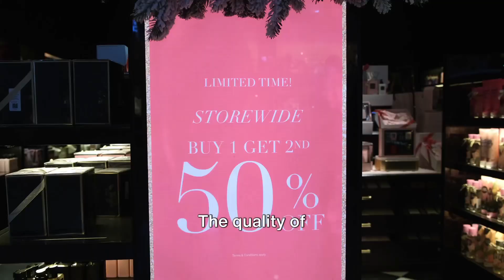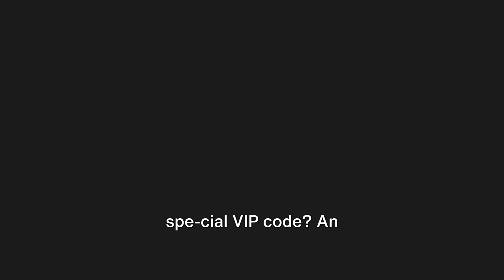Macy's VIP Sale Discounts | My Top Fashion Picks Revealed!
Exclusively Savings for You! Cole Hean, Nike, Levi men, & women, linens, and much more. Welcome to a special video that's not only going to elevate your style game but also supports local content creators like me! I'm super excited to announce that I've teamed up with Macy's for their VIP Sale, and I'm here to bring you exclusive discounts that you won't find anywhere else. Let's dive into the details: 🛍️ Exclusive Macy's VIP Sale Offers - Only Here! 🛍️

- Get ready to shop and save big! From March 27th to April 7th, Macy's is having their much-awaited VIP Sale, and I'm here to make it even more special for you.

👔 My Personal Fashion Favorites from Macy's
- Everyone always asks about my style. Well, it's time to reveal my secrets! From trendy handkerchiefs and scarves to stylish bowties, I'll show you my go-to pieces from Macy's that add flair to any outfit.
- Watch as I explore a range of clothing and accessories, perfect for adding that extra oomph to your look.

💄 Extra Savings on Beauty!

🤝 Support Local Creators & Enjoy Exclusive Benefits
- When you shop through the links I provide, you not only get access to these incredible deals but also support me in bringing more such exclusive content to you. As a token of gratitude, I earn a 15% commission from Macy's for each purchase made through my links.
- Remember, by supporting local content creators, you're playing a crucial role in keeping the community vibrant and full of amazing opportunities like this one.

🎉 Join the Fashion Fiesta! 🎉
- So, are you ready to refresh your wardrobe with some stylish picks?
- Share your purchases and styling tips in the comments below, and let's create a fashion wave together!

Use the code VIP and let the shopping spree begin! Happy shopping, and thank you for supporting your local content creators.

Executive Producer, Creator, and Writer,
Dennis Schleicher

OUTLINE:
00:00:00 Macy's VIP Sale: A Fashionista's Paradise